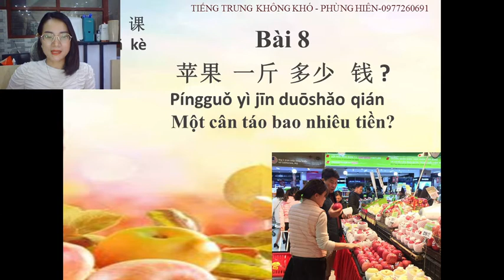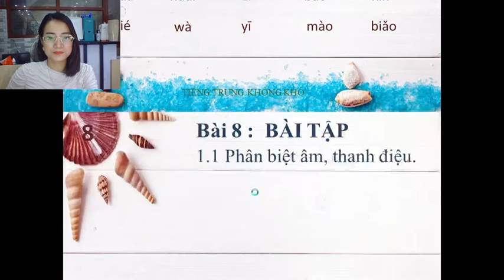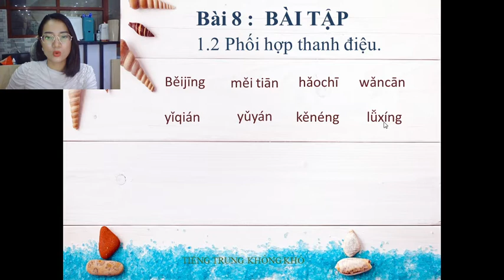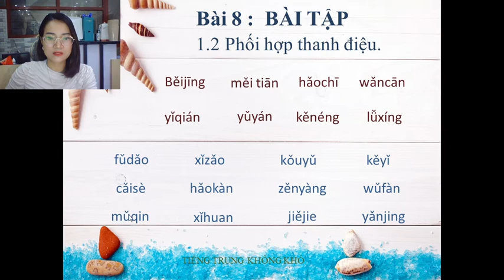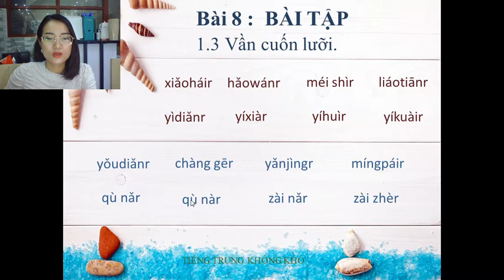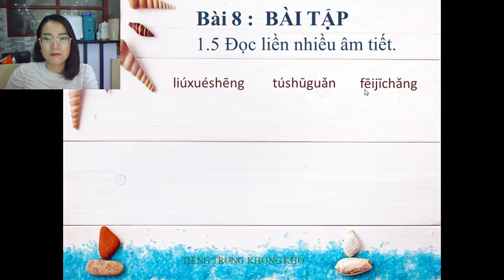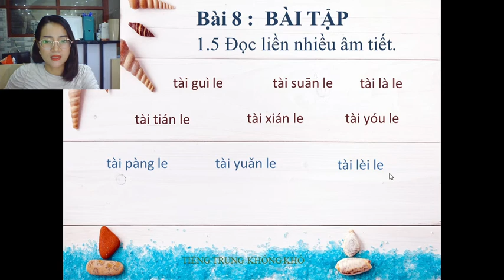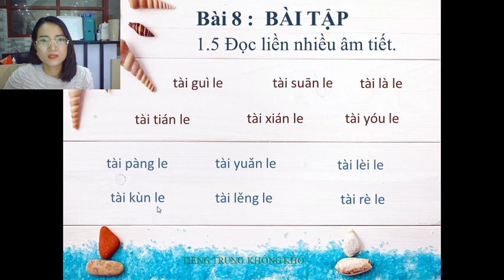Học tiếng Trung - Hán ngữ 1- Bài 8.4(Bài tập) : Một cân táo bao nhiêu tiền? Learn Chinese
17:30 mình giải thích nhầm Tài xián le là mặn nhé ko phải nhạt ạ.
Chúc các bạn học tiếng trung thành công !

Chúc các bạn học tiếng trung vui vẻ!!!